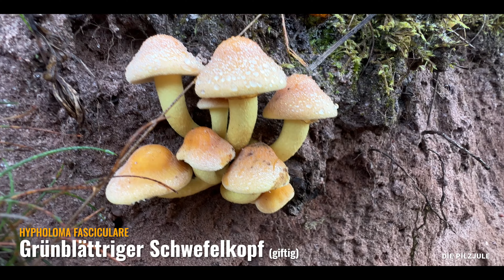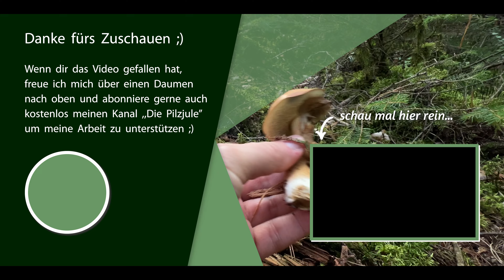Pilzträume im Pfälzerwald 2/5 | Speisepilze, Steinpilze, Pfifferlinge und Seltenes im Oktober 🍄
Die zweite Wanderung wird zu einer artenreichen Pilzrunde. So langsam lässt sich erahnen, dass die Woche noch spannend werden kann. Viel Spaß mit dem Teil 2 aus dem Pfälzerwald 😎

Ich würde mich über ein Abo und Daumen freuen, wenn es euch gefallen hat.

Bitte schreibt mir gerne in die Kommentare. Würde mich freuen wenn ihr beim Bestimmen dabei seid, denn man kann sich nicht immer sicher sein ob man richtig liegt.

Meine Filme sollen zum eigenverantwortlich Beschäftigen und Bestimmen von Pilzen anregen und sind bestenfalls als Orientierungshilfe zu verstehen. Das Sammeln und gegebenenfalls Verzehren von Pilzen geschieht selbstverständlich auf eure eigene Verantwortung. Der Genuss von Pilzen kann tödlich sein, das Sammeln verboten sein. Dessen müsst ihr euch stets bewusst sein. Die Angaben in den Filmen sind ohne Gewähr.